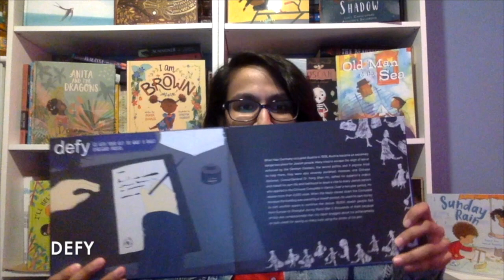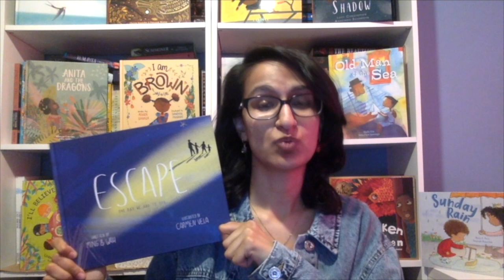It's Storytime! Escape: One Day We Had to Run buy Ming & Wah and Carmen Vela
CLING. Don’t let go. Hold tight. Never give up. FLY. Rev up. Lift off. Soar. PEDAL. Set off. Cycle. Pedal for your life.

Throughout history, ordinary people have been forced to leave their families and homes because of war, famine, slavery, intolerance, economic and political upheaval, or climate change. Our host Maleeha Mir reads some of the remarkable true stories in "Escape: One Day We Had to Run" by Ming & Wah and Carmen Vela.

"An arresting collection of deep, accessible stories of people on the move"
– Kirkus Starred Review

Buy your copy from the Lantana online shop! We donate a book for every print book purchased from our website to children in NHS hospitals: